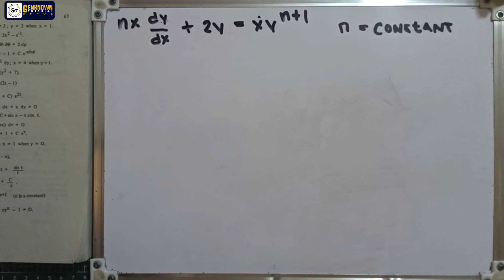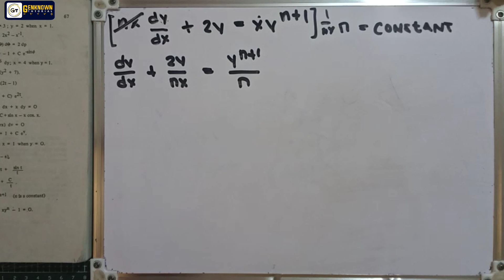First Ordered Linear Equations_6.4 Supplementary Problems #10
Simplified Differential Equations

( Ruben A. Dela Fuente, Fausto B. Uy, Pedro T. Templo, Jr., Jimmy L. Ocampo)

First Ordered Linear Equations
6.4 Supplementary Problems